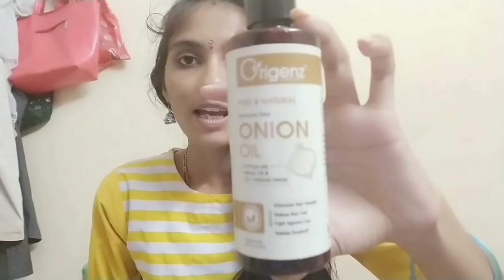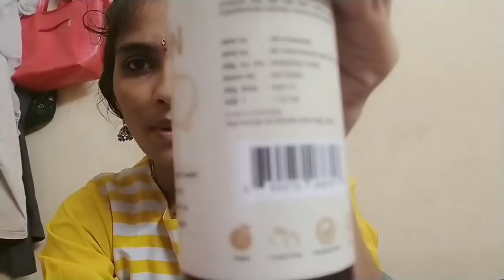vlog ఒక గంట ఒంటరిగా నేనూ ఎం చేశాను😔/చాలా miss అయిపోతున్న😢/ hair oil/Thursday cleaning routine!!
ఒక గంట ఒంటరిగా నేనూ ఎం చేశాను🤔/best hair oil for hair fall controlle/Thursday cleaning routine!!